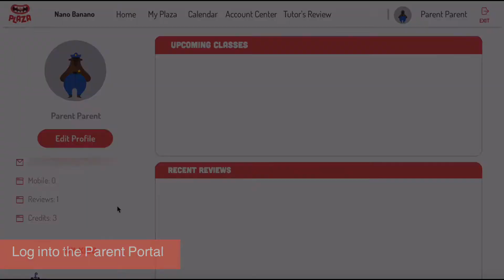HOW TO TRACK YOUR CHILD'S PROGRESS